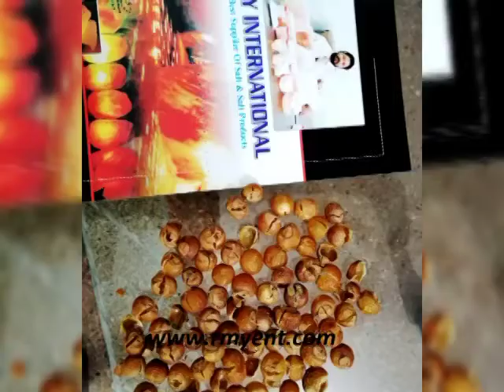RMY ECO Friendly Soap Nuts Factory.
RMYECOFriendlySoapNutsFactory RMYNaturalHimalayanSoapNutsReethaFactory RMYSoapNutsDishSoapFactory RMYSoapNutsDishSoap Factory#RMYSoapNutsSoapBerriesFactory.
RMY ArithaPowderSoapNutsSeedsGoldenBrownShellFactory
RMYSoapNutsSoapBerries Factory#RMYTopperGoodQualitySoapNutSeedSoapnutShellHerbalProduts
Hi,
Happy to know that you are buying Our Soap Nuts Products.
We would like to introduce you ourselves as the biggest Manufacturer and Exporter of Soap Nuts Products / Spindus Mukorossi Products from Pakistan and Germany.We are in the field of salt products and Soap Nuts Products in our local market for the last 25 years and engaged in export since 2005 with the registration of the Pakistani government and the Chamber of Commerce Sialkot/Rawalpindi Pakistan. Right now we have 2 factories for the production of Soap Nuts , Soap Nuts Shells, Soap Nuts Powders, Soap Nuts Cotton Bags, Soap Nuts Seeds, Soap Nuts Seeds powder, Spindus mukorossi seed oil was investigated as a potential source for the production of biodiesel fuel , Skin Wound Healing,Shampoos,laundry etc in the various cities of Pakistan and each factory is more than 500 square meters area almost . Right now our biggest production factory is in 47040 Wah Cantt  ISLAMABAD PAKISTAN

Hi,

How are you? Hope fine.

Have you any order for us please?

Our containers of RMY Himalayan SOAP NUTS, SOAP NUTS SHELLS  from Pakistan coming to Bonn Germany regularly.

So you can ask us to bring all your demanded products in our next containers from Pakistan to Bonn Germany for you and from here you can pickup your Goods yourself or we can also arrange DDP to your warehouse also. Thanks in advance for your order details and confirmation.

All mentioned prices are on the base of FCL for lower orders please ask us for our price according to your order quantity please.

Your company logo and labels we can also paste on the packets no problem.

If you want packing in brown paper bags or window paper bags or window bags or white paper bags or white boxboard cartons also no problem we can do it for you.

Thanks in advance for your  inquiry.

24 Stunden Live-Support, Skype = rajpoot_germany

24 Stunden Live-Support, WhatsApp = 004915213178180

Regards and awaiting

Younas Rajpoot

CEO

Erwarten

Grüße

Mr.Younas Rajpoot

CEO

RMY UG

24 Stunden Live-Support, Skype = rajpoot_germany

24 Stunden Live-Support, WhatsApp = 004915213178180